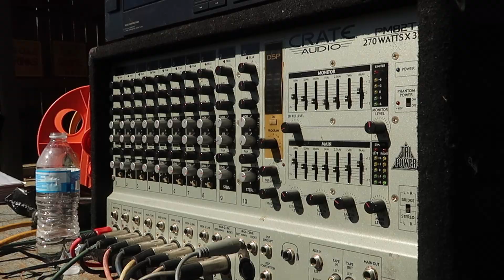Wesley Crider - Black Mountain Rag (live at Ketner's Mill)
WesleyCrider.com
Follow Wesley on Facebook: